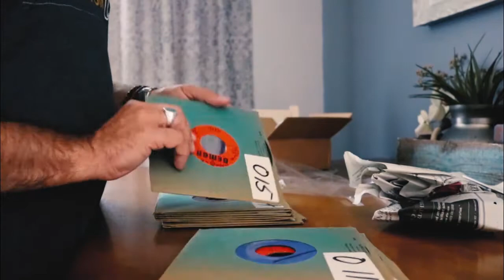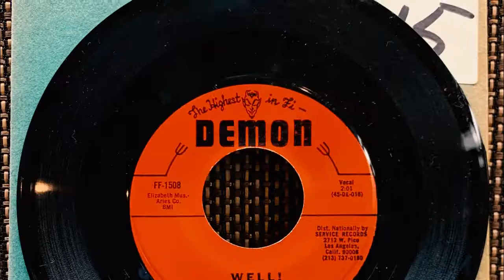MORE ABANDONED 45's • SWEET 60's SOUL MUSIC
"The Week Beat" is a weekly series that will highlight the music that is currently in rotation or should I say, REVOLUTION in my music studio!